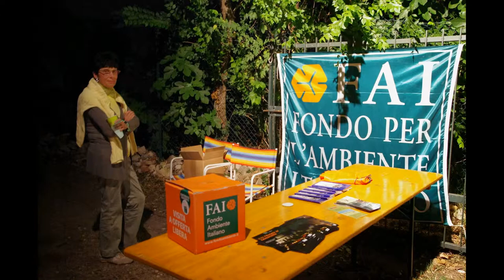Lazzaretto di Verona "Teatro dei piedi" con Laura Kibel FAI e WWF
21 giu 2014 TEATRO al Lazzaretto Verona "Teatro dei piedi" con Laura Kibel

In difesa del Lazzaretto di Verona: FAI Verona e Wwf Verona